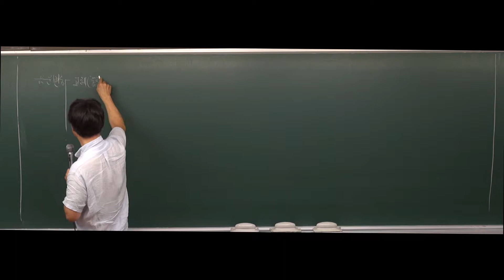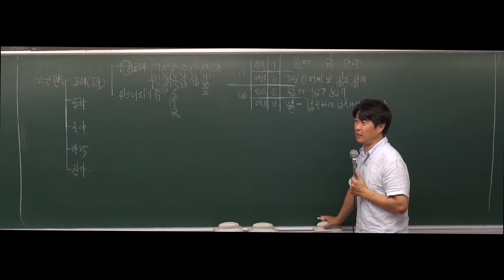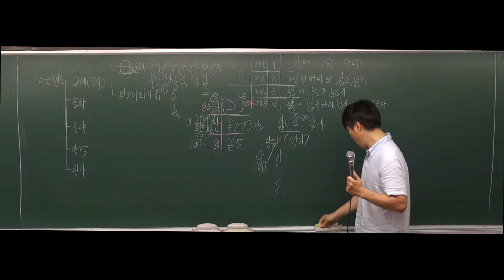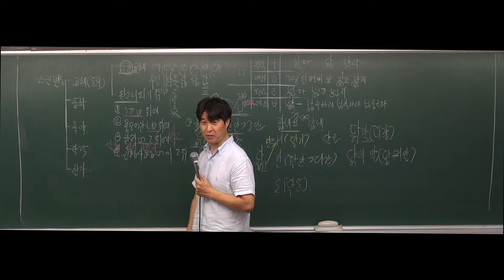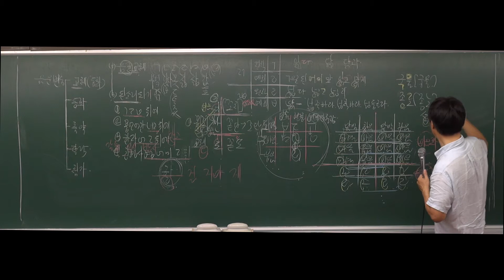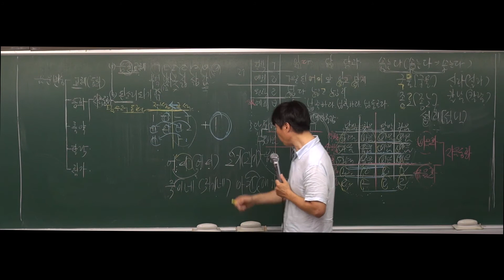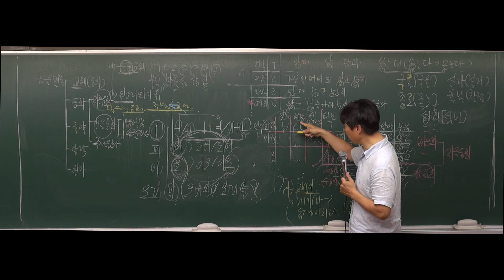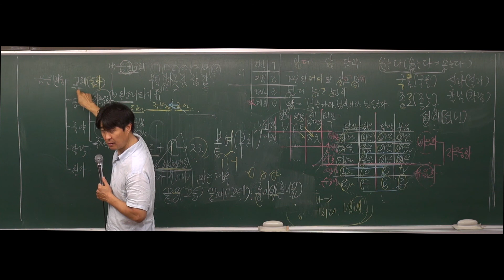[국어] 2020대비 기본 6강 음운변동(1) (교체, 동화)(32p)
02. 음운의 변동
1. 음절의 끝소리 규칙
1) 끝소리가 바뀌는 자음
2) 겹받침의 발음
3) 자음 끝소리+모음으로 시작되는 형식형태소
4) 자음 끝소리+모음으로 시작되는 실질형태소

2. 음운의 동화
1) 자음동화
2) 구개음화
3) 모음동화
4) 모음조화

[자료제공] 강남공무원방송